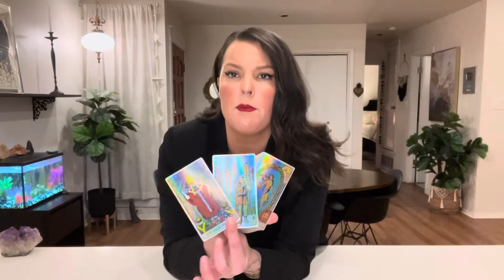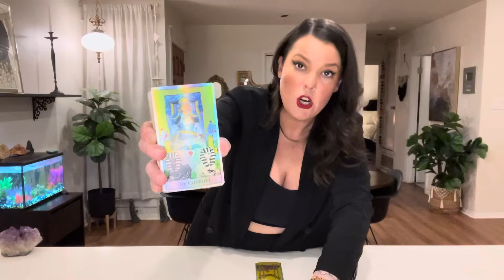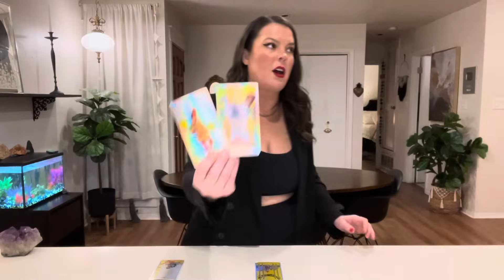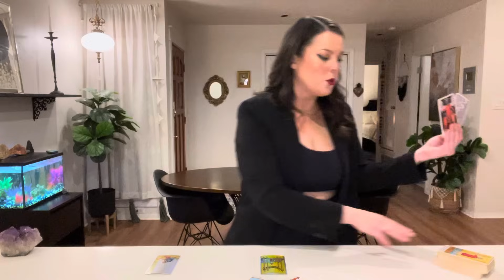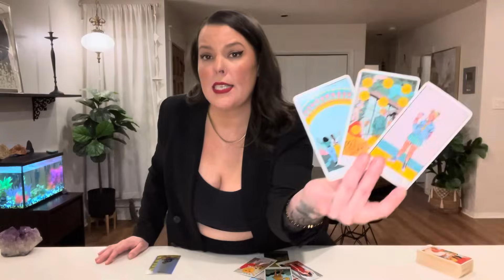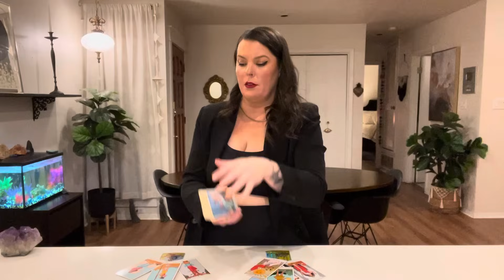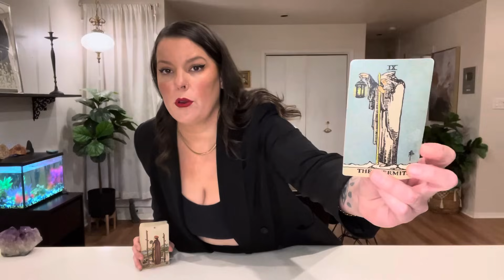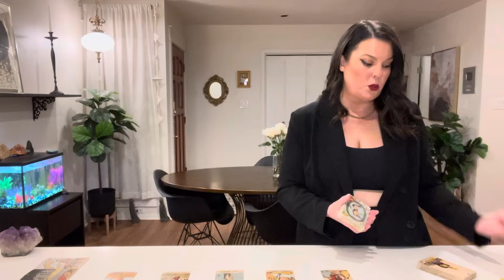CANCER- GET READY TO HAVE SO MANY OFFERS! SOMEONE IS READY TO PUT IN THE WORK! KARMA CLOSING!- JAN